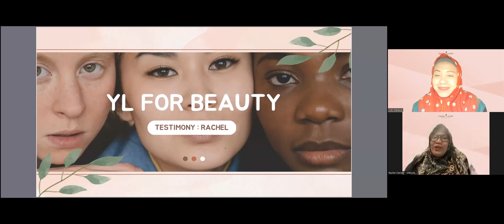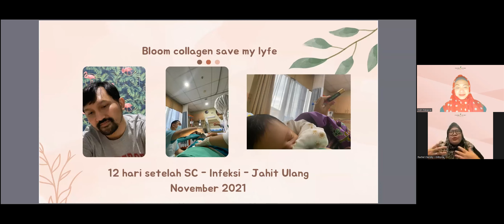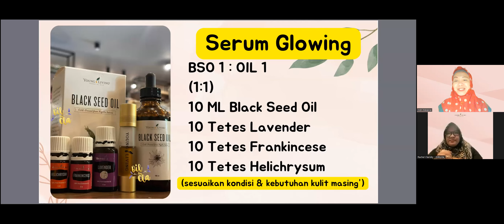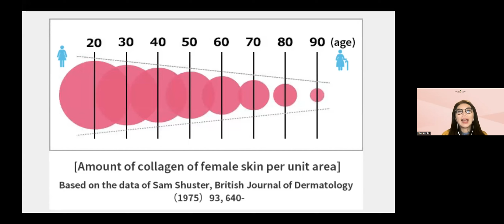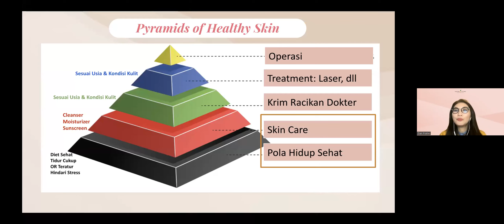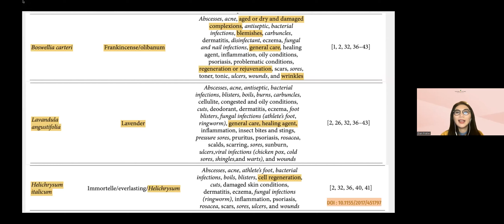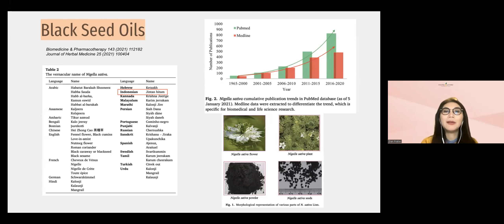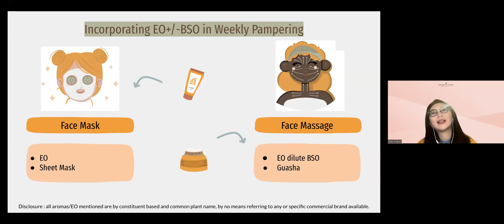YL for Beauty: Essential Oil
Sesi kali ini akan memperkenalkan fungsi dan manfaat Essential Oil untuk kecantikan paripurna.